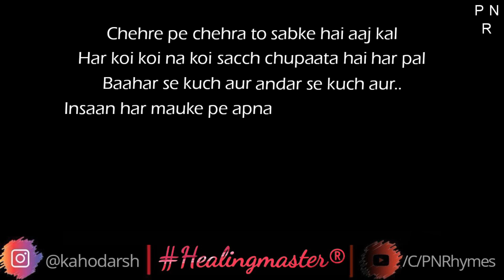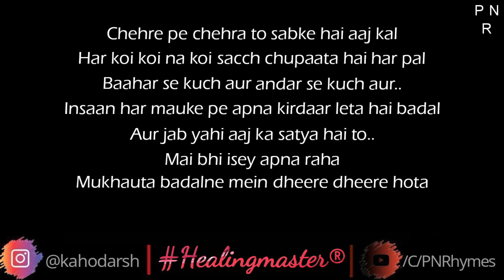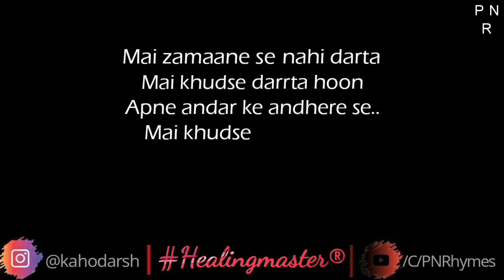Mai Khudse Ladta Hoon | Heart Touching Poem by PN Darsh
Mai Khudse Ladta Hoon is a Heart Touching Poem by PN Darsh

A sad Emotional Poetry on Self Realization, when you can't sleep at nights & have those 3am midnight breakdowns.
An Audio Poetry in Hindi which has your Sorrows and Emptiness within and You will damn relate to it also...

"Lagta sabko khush hoon main
magar har pal dukhi rehta hoon
Doosron ko kahin maloom na Chll jaaye
Isliye Jhoothi hasi hasta hoon.."